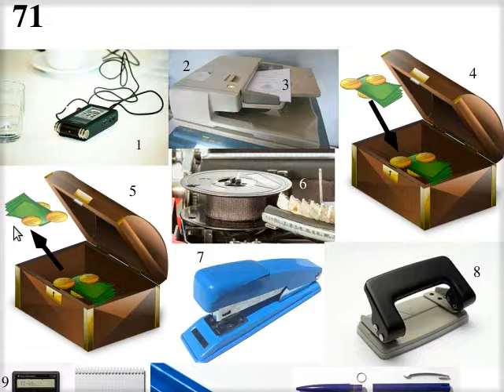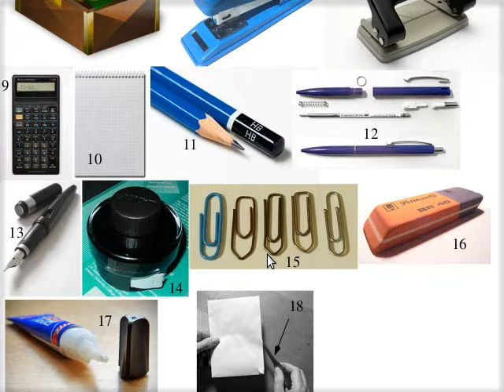τὸ γραφεῖον (β’)